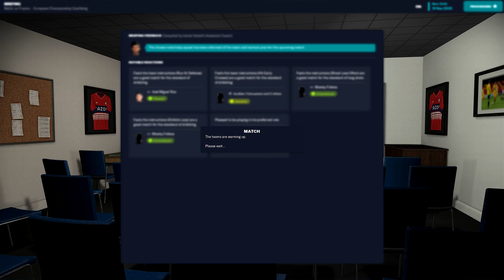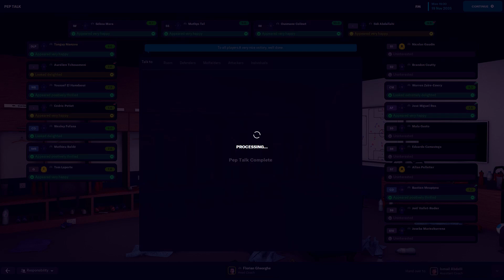FOOTBALL MANAGER 23 | MALTA - FRANCE | EUROPEAN CHAMPIONSHIP QUALIFYING | 2035